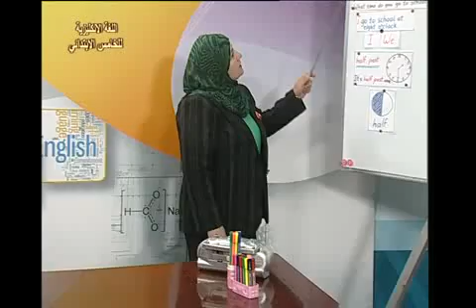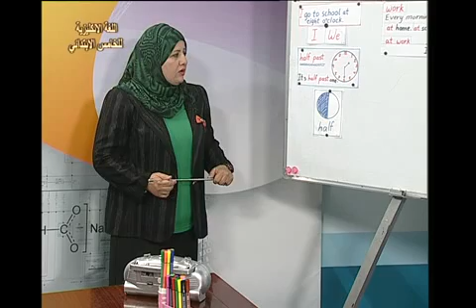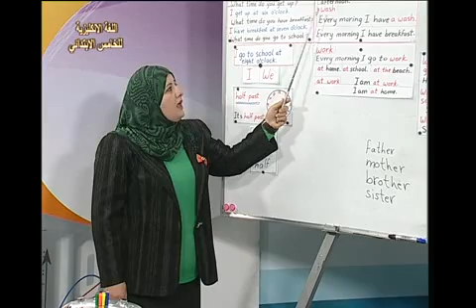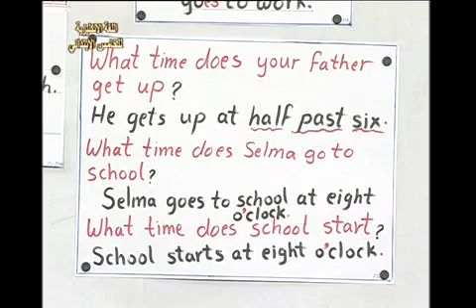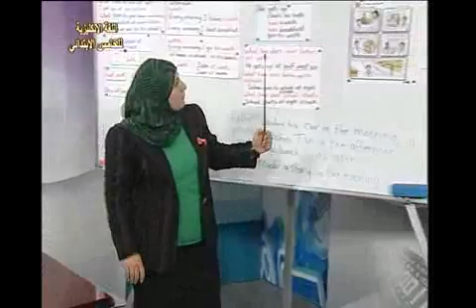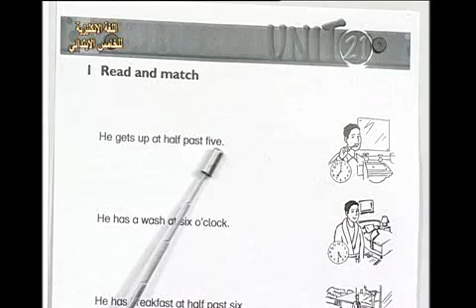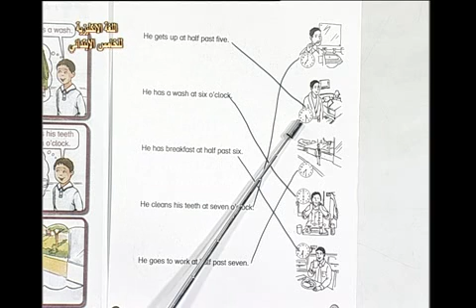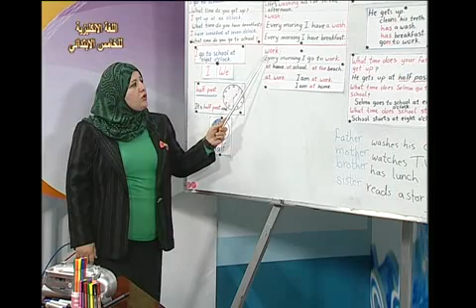47 اللغة الانكليزية خامس ابتدائي الوحدة الحادية والعشرون الدرس 1